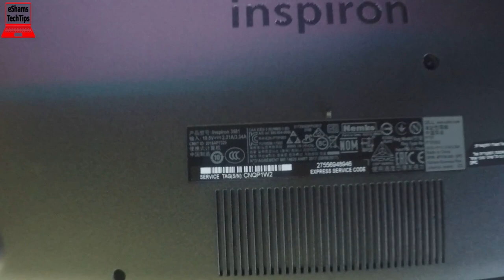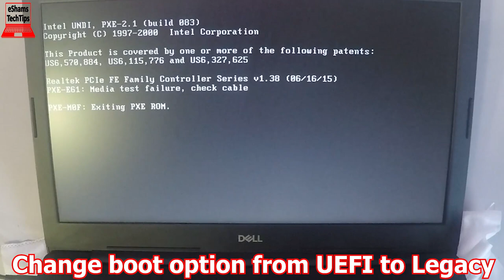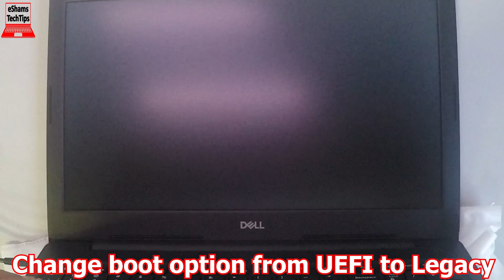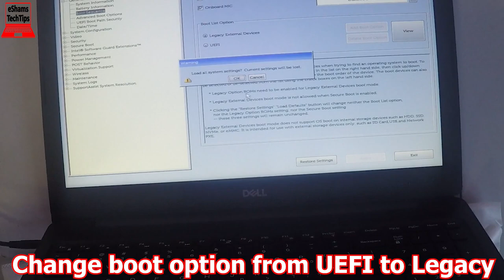Dell Inspiron 3581 Partial Disassembly And Reassembly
If you like this laptop Get it
2- Buy E-Durable Pro Bit Driver Kit + Plastic Pry Bar
13- Buy 4G DDR3 PC3 10600 RAM
14- Buy 8G (4GX2) DDR3 PC3 10600 RAM
15- Buy 4G DDR3L PC3L 1600 RAM
16- Buy 8G (4GX2) DDR3L PC3L 1600 RAM
17- Buy 8G DDR3L PC3L 1600 RAM
18- Buy 16G (8GX2) DDR3L PC3L 1600 RAM
19- Buy 4G DDR4 PC4 2133 RAM
20- Buy 8G DDR4 PC4 2133 RAM
21- Buy 16G DDR4 PC4 2133 RAM